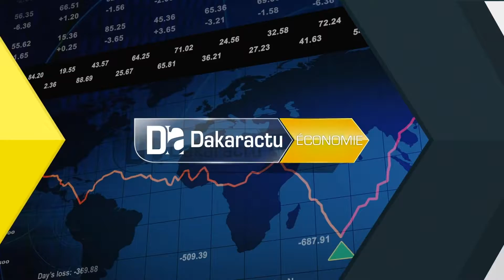Mise en œuvre Zlecaf: "le commerce intra-africain est de 15 voire 16% " (Amadou Seck, secteur privé)